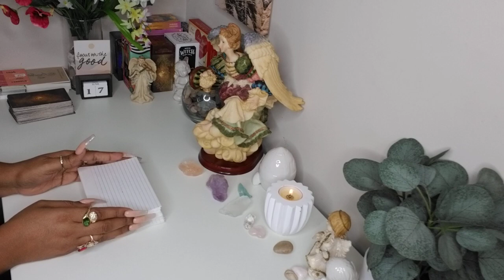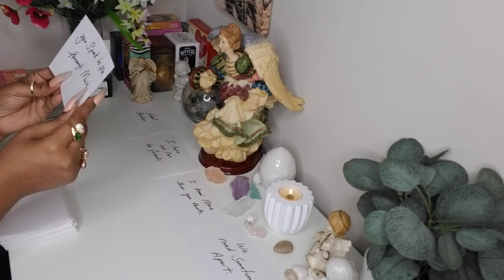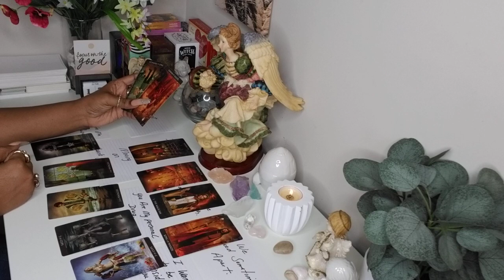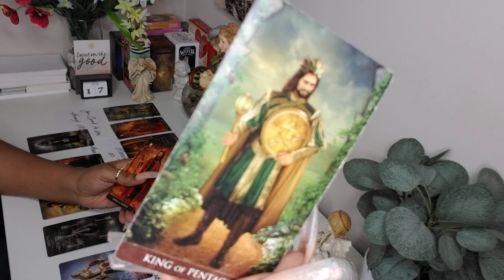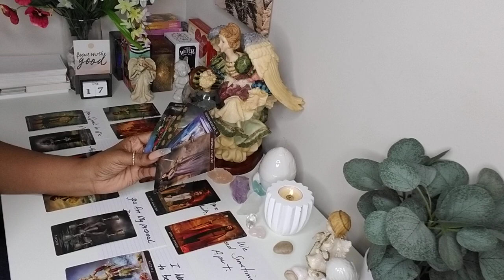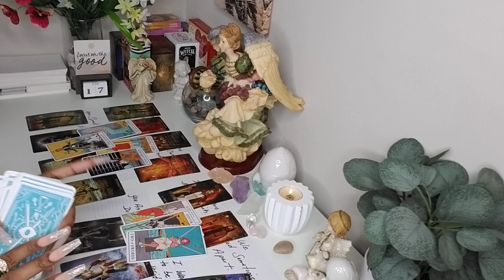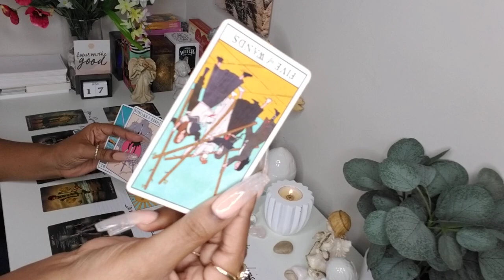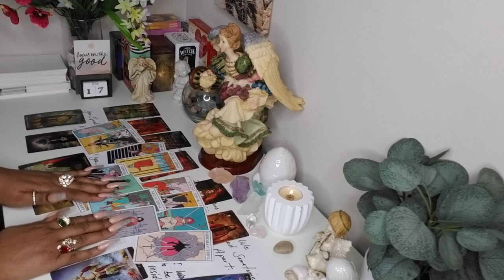SCORPIO♏️YOUR PERSON WANT TO TELL YOU THEY MOVING ON TO THE NEXT! BUT THEY STILL THINKING OF YOU👀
Welcome to The Seen Tarot